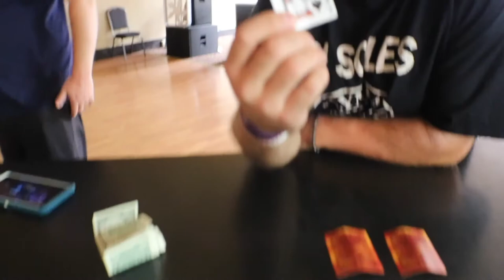Mob Activity? - Haunted Bar - Raw (un-cut) Video - REAL PARANORMAL | GHOST CRIER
Venture with Aaron G, Nick, & the rest of the TEAM in this RAW, UNCUT, STRAIGHT-SHOT 'ghost hunt.' Enjoy the discovery along side GHOST CRIER! Comment & share (please)! You rock!!

Originally a VIDI Space Inc premiere of GC flow (& style), now RELEASED to our YouTube channel!

★ Team Member(s):
AARON G THOMPSON | HOST